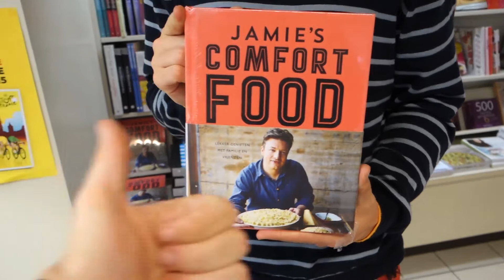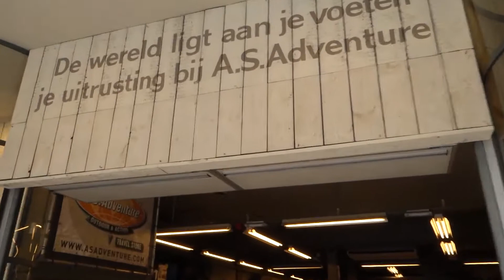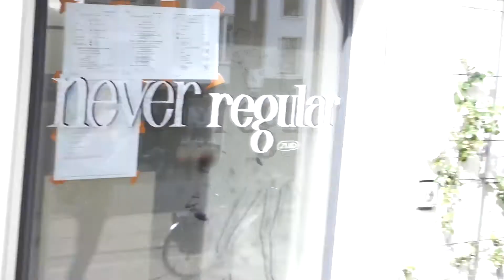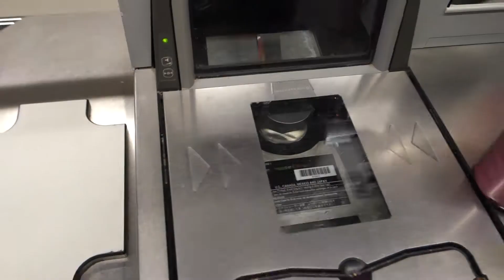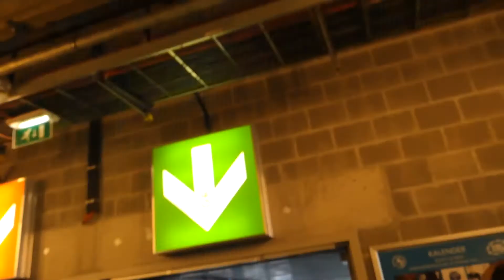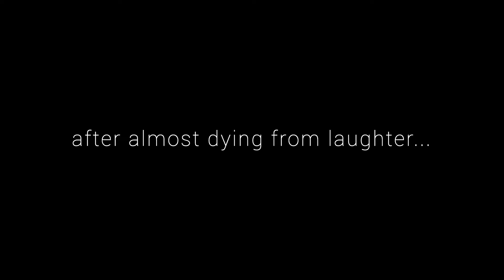ANTWERP ADVENTURES & GABRIEL IGLESIAS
Vlog #001

Took a little trip down to Antwerp today and went to Fluffyguy's show. It was pretty sweet!